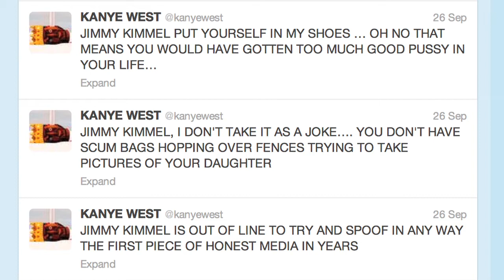KANYE WEST VS JIMMY KIMMEL FEUD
Who's side are YOU on? Kanye VS Kimmel Rap Feud